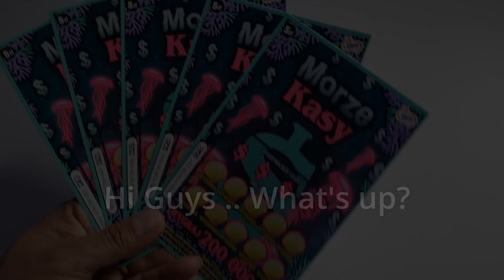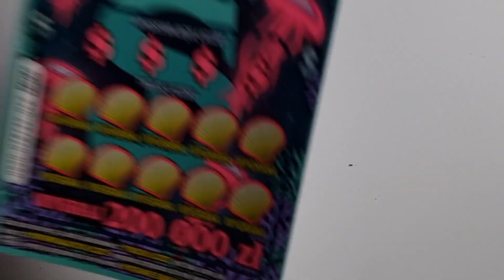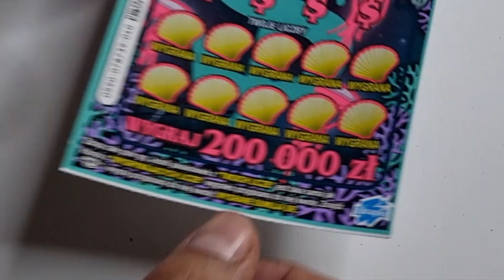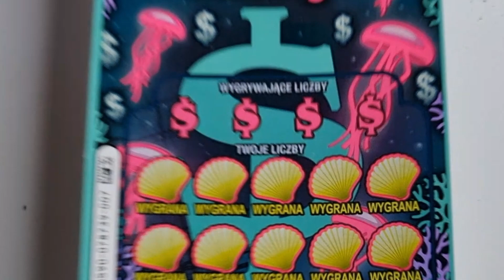Lottery Secret Tips!! How To Win On Scratch Off Tickets Most Of The Times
In this video I use 5 ticket winning strategy to win at Lottery scratch offs. I scratch 25 zloty worth of lotto, tune in to see how it turns out.
I do not recommend buying lotto, Play at your own risk and within YOUR limits at all times.